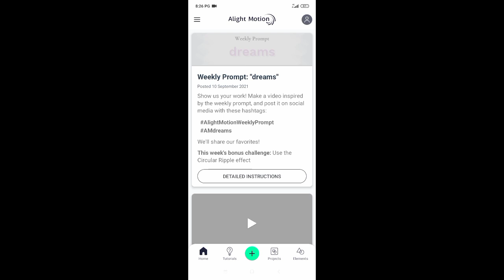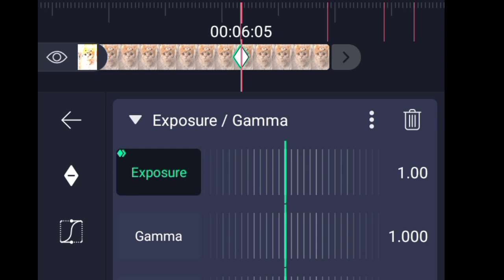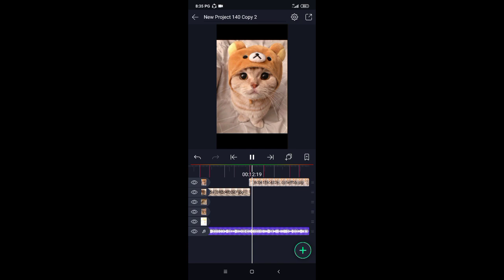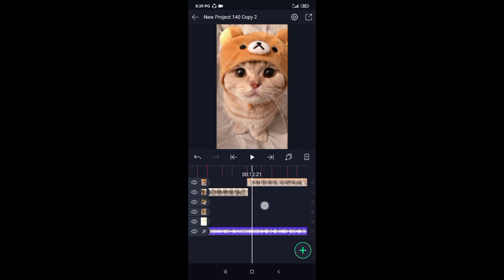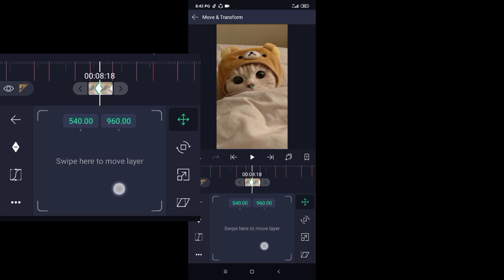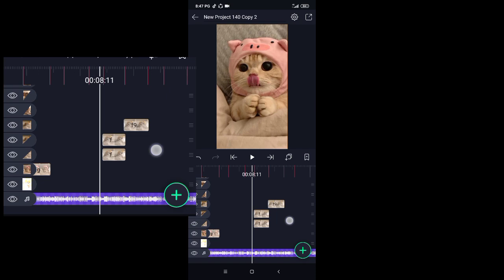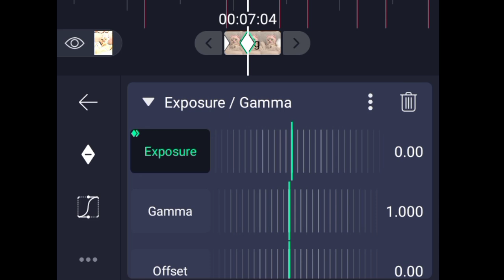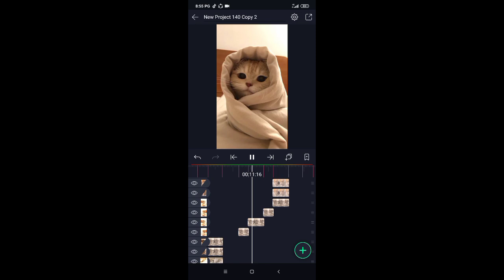Tutorial Edit Gambar Jedag Jedug Bercantum Di Alight Motion - Tutorial Editor Malaysia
Link Alight Motion yg sy guna (3.7.1)

Minit Beatnya :

6:05
6:28
7:13
7:21
8:05
8:13
8:25
9:08
9:17
10:00
10:09
10:21
11:05
11:13
11:26
12:04
12:17
12:29
13:08
13:21
13:29